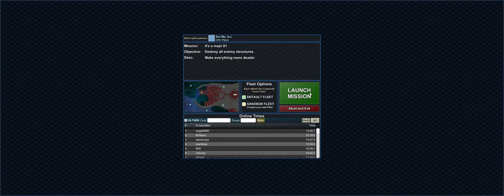Particle Fleet - Ship Aloone 8 - Game Play